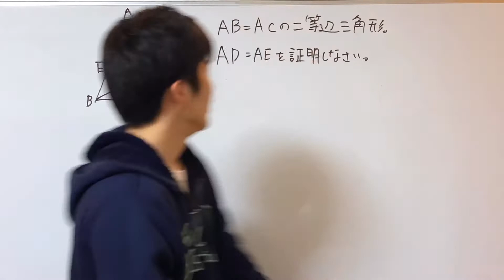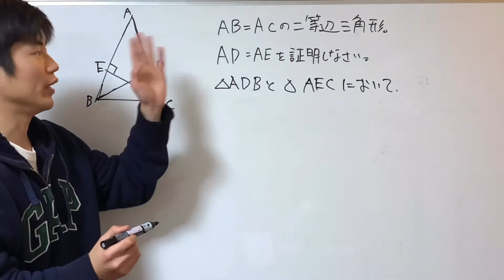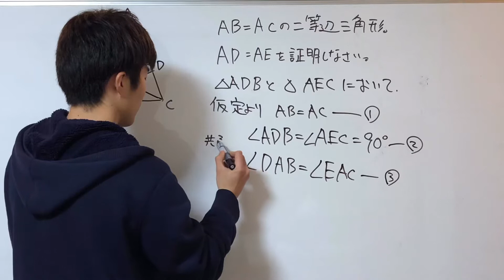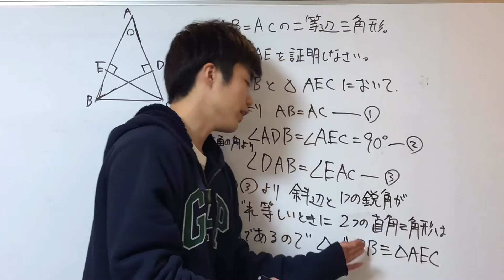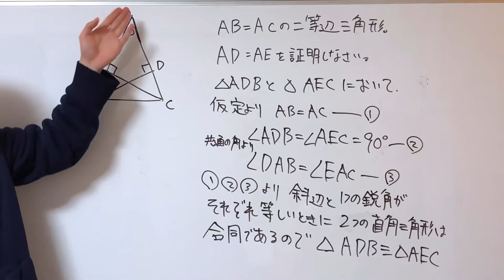【高校受験】証明 過去問②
高校入試　過去問② 図形の合同
証明の仕方、書き方を解説します。

開明塾　大曽根
ヤマケー
やましー 開明塾　大曽根　ホームページ

開明塾　大曽根　ホームページ

mail
TEL
開明塾　@449stary